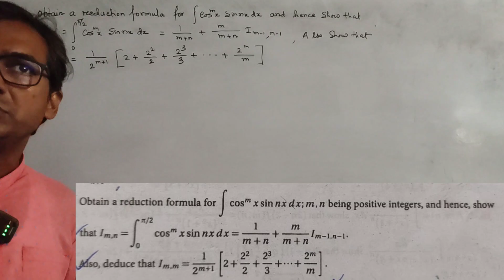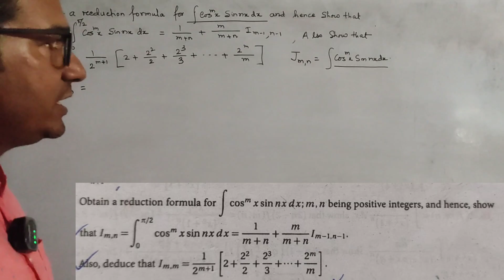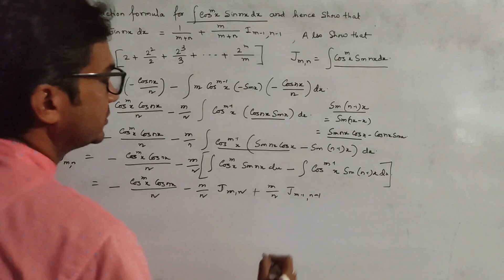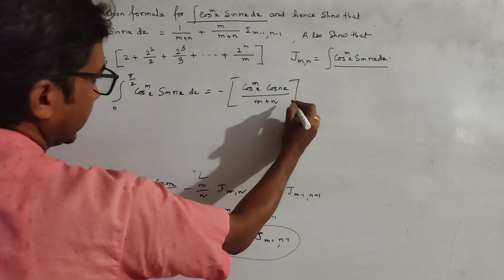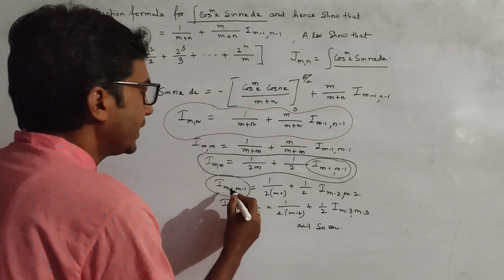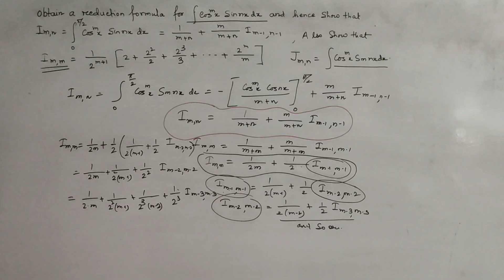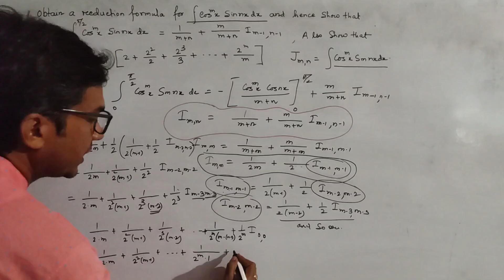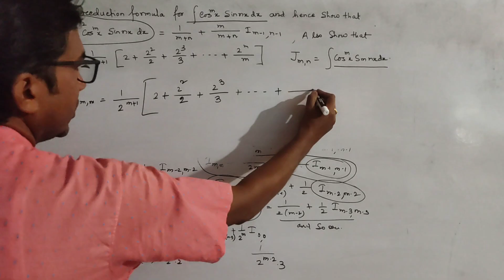Reduction formula for the integration cos^m(x)sin(nx)dx ;m,n being positive integers. Also deduce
This is the 8th lecture of  reduction formula. Mathematics honours under CBCS SYLLABUS of all India University. It contains  detailed solution of an important problem with explanation of Reduction formula .

Exercise solution of some important problems on HIGHER ORDER DERIVATIVES and LEIBNITZ RULE OF DERIVATIVES (002) Link 👇